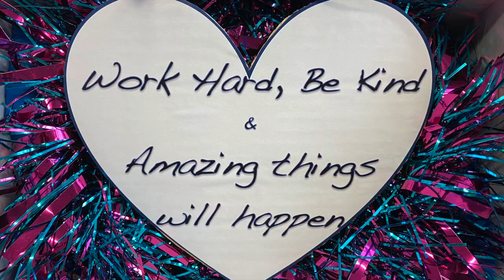Kilsyth Primary Christmas 2020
A Christmas message from Kilsyth Primary School accompanied by the Children in Need BBC Radio 2 version of 'Stop Crying Your Heart Out' by Oasis.

Kilsyth Primary do not own the copyright to this track.